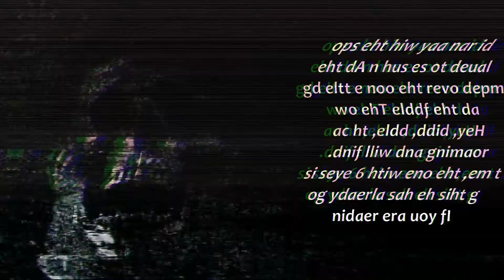Your Playing A Scary Game (Mr Incredible Becoming Uncanny)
scary